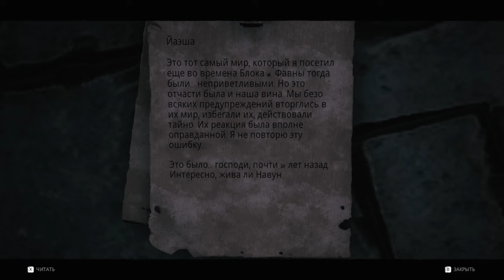Remnant From The Ashes ► Прохождение [Часть 12]